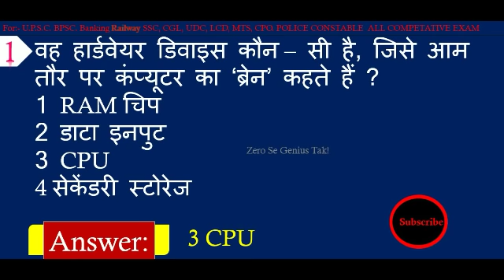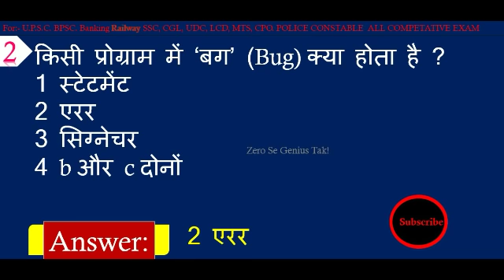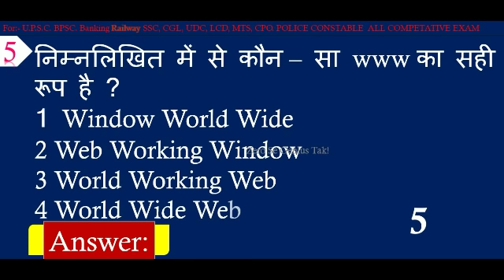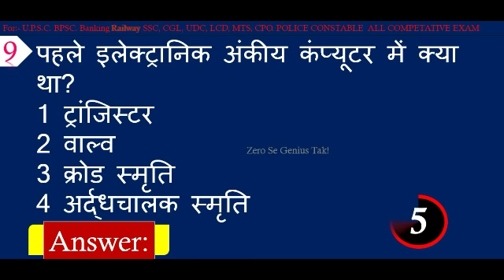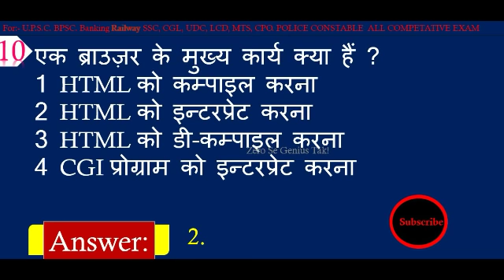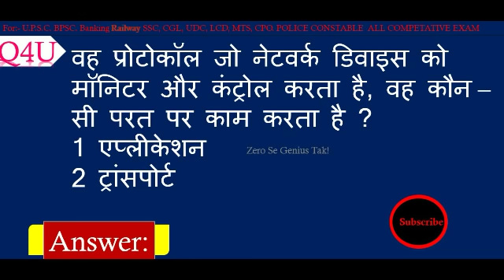Computer General Knowledge || Objective GK Questions and Answers in Hindi for all Competitive